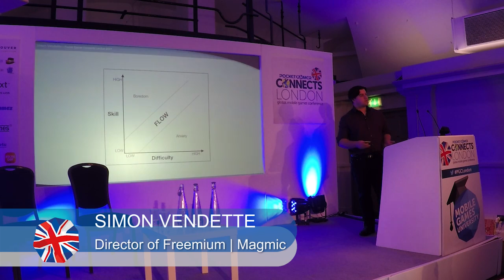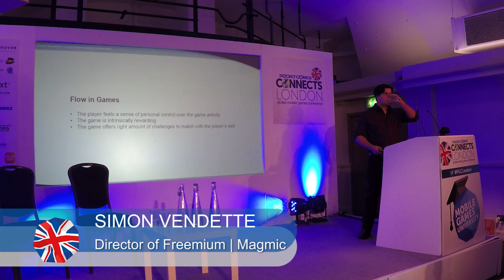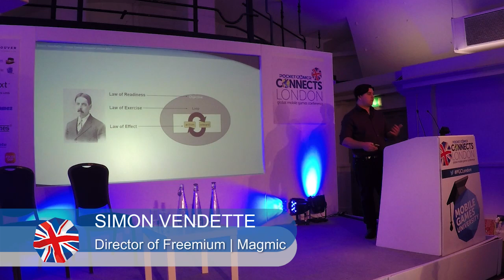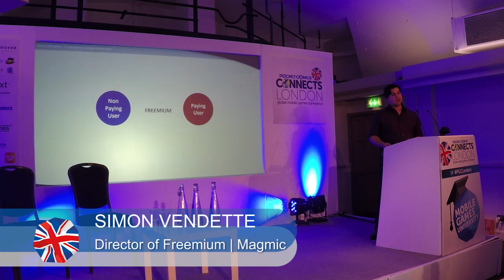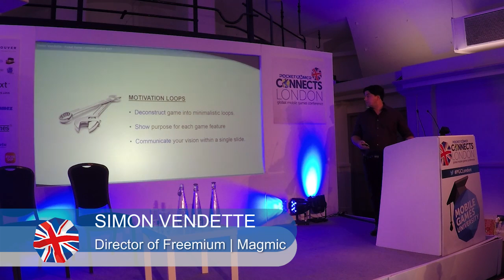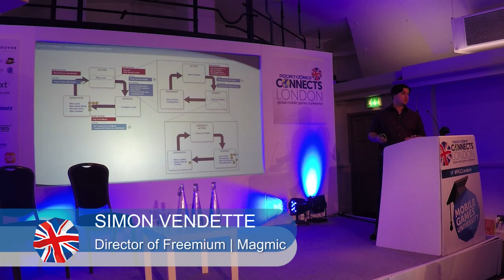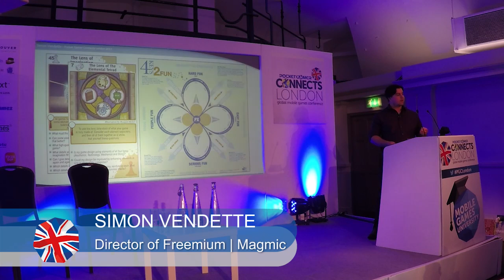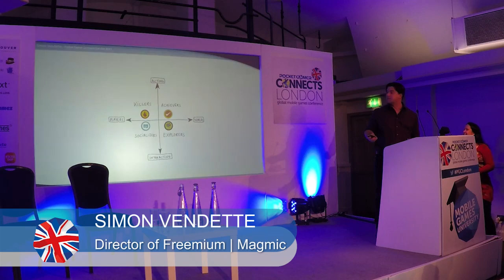Game design methodology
Magmic’s Simon Vendette discusses the design methodology he has developed for his teams. Inspired by Flow Theory, Laws of Learning and Positive Reinforcement, it’s used to structure the game loops and organise the game’s monetisation and viral strategy.